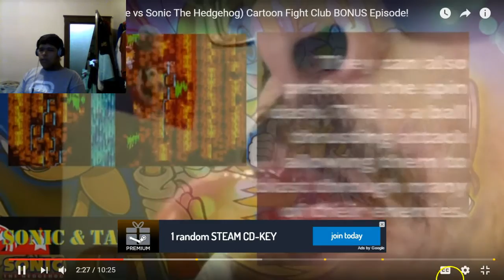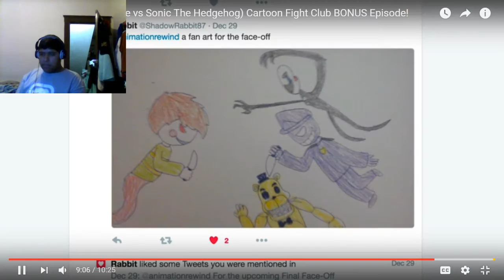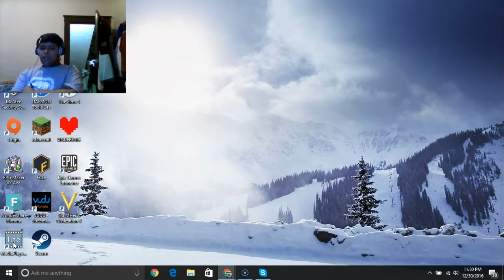Luigi GX reacts to SANS vs SONIC